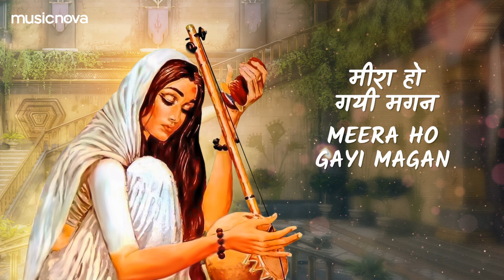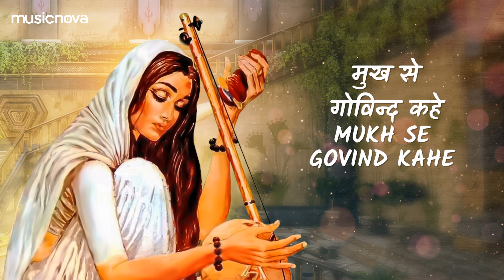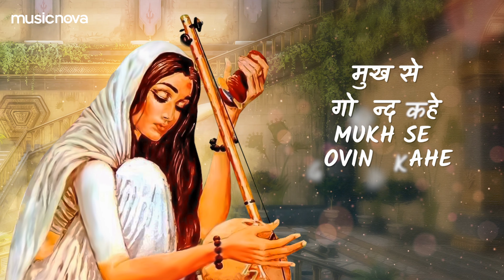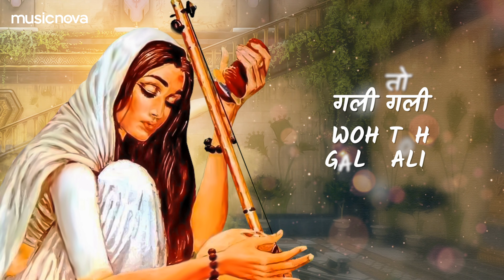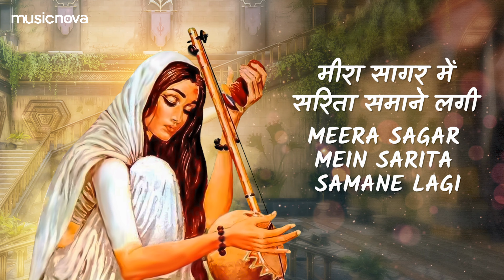ऐसी लागी लगन Aisi Lagi Lagan (Slow + Reverb) | Mirabai Ka Bhajan | Meera Ho Gayi Magan Lofi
Credits:
Title: Aisi Lagi Lagan Meera Ho Gayi Magan Lofi
Singer: Sangeeta Pant
Music Director - Sangeeta Pant
Lyrics: Traditional
Music Arrangement - Shivi Sareen & Suraj Shakya
Mix and Master - Shivi Sareen
Additional Vocals - Shivi Sareen

Lyrics:
ऐसी लागी लगन मीरा हो गयी मगन
Aisi Lagi Lagan Meera Ho Gayi Magan
ऐसी लागी लगन ऐसी लागी लगन
Aisi Lagi Lagan Aisi Lagi Lagan
मीरा हो गयी मगन मीरा हो गयी मगन
Meera Ho Gayi Magan Meera Ho Gayi Magan

वो तो गली गली हरी गुण गाने लगी
Woh Toh Gali Gali Hari Gun Gane Lagi
महलों में पली महलों में पली
Mahelon Mein Pali Mahelon Mein Pali
बन के जोगन चली बन के जोगन चली
Ban Ke Jogan Chali Ban Ke Jogan Chali
महलों में पली बन के जोगन चली
Mahelo Mein Pali Ban Ke Jogan Chali
मीरा रानी दीवानी कहाने लगी
Meera Rani Deewani Kahane Lagi
मीरा हो गयी मगन
Meera Ho Gayi Magan

कोई रोके नहीं कोई टोके नहीं
Koi Roke Nahi Koi Toke Nahi
मीरा गोविन्द गोपाल गाने लगी
Meera Govind Gopal Gaane Lagi
गोविन्द गोपाल गोविन्द गोपाल
Govind Gopal Govind Gopal
बैठी संतो के संग रंगी मोहन के रंग
Baithi Santo Ke Sang Rangi Mohan Ke Rang
मीरा प्रेमी प्रीतम को मनाने लगी
Meera Premi Pritam Ko Manane Lagi
Woh Toh Gali Gali Hari Gun Gaane Lagi
ऐसी लागी लागी रे लगन लागी
Aisi Lagi Lagi Re Lagan Lagi

राणा ने विष दिया मानो अमृत पिया
Rana Ne Vish Diya Mano Amrut Piya
मीरा सागर में सरिता समाने लगी
Meera Sagar Mein Sarita Samane Lagi
दुःख लाखों सहे मुख से गोविन्द कहे
Dukh Lakhon Sahe Mukh Se Govind Kahe
ऐसी लागी लगन
Aisi Lagi Lagan

ऐसी लागी लगन
Aisi Lagi Lagan